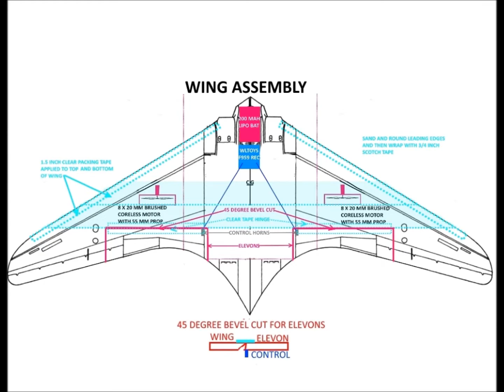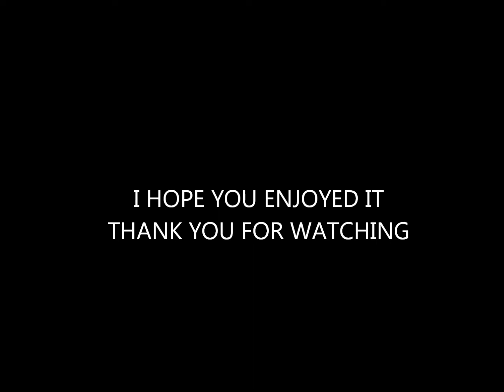HORTEN 229 RC Airplane